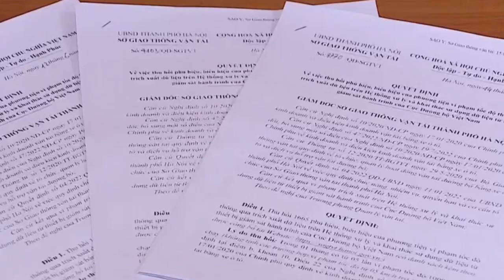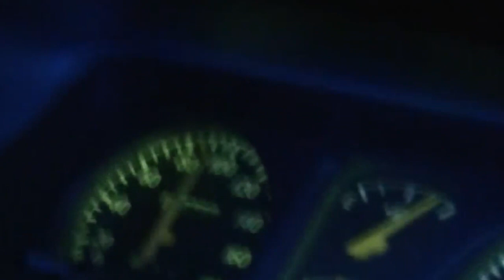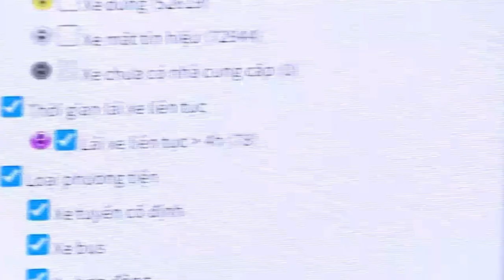Tình trạng xe kinh doanh vận tải vi phạm tốc độ vẫn tái diễn nhiều lần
Chế tài nhẹ, các nhà xe "nhờn luật"

Vi phạm về tốc độ là 1 trong những nguyên nhân trực tiếp dẫn đến TNGT. Quy định xe kinh doanh vận tải phải lắp thiết bị giám sát hành trình để có thể nâng cao được hiệu quả công tác quản lý và góp phần phát hiện xử lý các vi phạm.

Với những xe vi phạm tốc độ từ 5 lần/1.000km trở lên sẽ bị thu hồi phù hiệu, thế nhưng xử phạt như thế dường như vẫn chưa đủ. Tình trạng xe kinh doanh vận tải vi phạm tốc độ vẫn tái diễn nhiều lần, nguy cơ xảy ra tai nạn vẫn luôn hiện hữu.